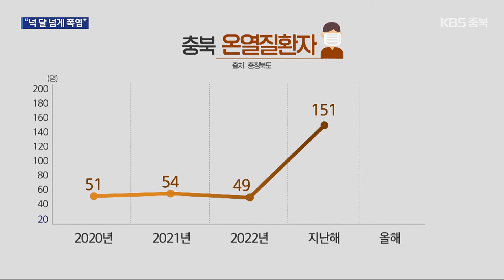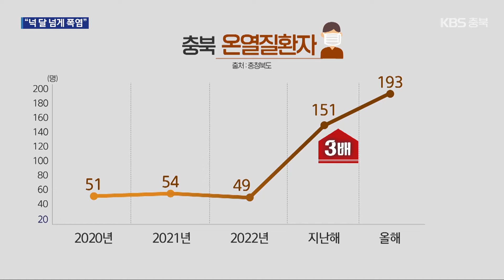“불볕더위 넉 달 이상 계속”…충북 곳곳 피해 속출 / KBS 2024.09.19.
[앵커]

 절기가 무색할 만큼 지난 봄부터 시작된 무더위가 넉 달 넘게 이어지고 있습니다.

 역대급 폭염에 각종 피해도 속출하고 있는데요.

 충북의 실태와 날씨 전망, 이유진 기자가 보도합니다.

 [리포트]

 9월 중순을 지나고도 충북의 한낮 최고 기온이 연일 33도 안팎까지 치솟고 있습니다.

 계속되는 불볕 더위에 시민들은 여전히 한여름 옷차림에 부채와 양산을 챙겨 들고 다닙니다.

 [류관자/청주시 사직동 : "추석 지나고 더운 건 내 평생 처음이야. 34도, 35도씩 간 건 여태껏 내가 태어나고서 처음이야."]

 [이숙종/청주시 탑동 : "내가 84세거든. 처음이야, 이렇게 더운 건. 9월에 이렇게 더운 건 처음이야. (살이) 안 타려고 (토시) 하고 다녀요."]

 올 들어 충북의 낮 기온이 30도를 웃돈 건 지난 4월 28일, 단양이 처음이었습니다.

 더위가 심해지면서 지난 6월 18일 이후 최근까지 충북 11개 시·군에 평균 61.2일이나 폭염특보가 내려졌습니다.

 지역별로 청주는 70일, 충주는 62일에 달합니다.

 이달 들어서도 지난 9일에는 청주와 충주의 낮 기온이  각각 34.7도와 33.7도까지 치솟는 등 1973년 기상 관측이래 가장 더운 9월로 기록됐습니다.

 청주에는 열흘이나 폭염 특보가 내려졌고, 충주와 보은, 영동 추풍령 등도 각각 경보와 주의보가 발효됐습니다.

 2010년 9월, 청주와 충주에 각각 나흘과 이틀 내려졌던 역대 최장 기록을 훌쩍 뛰어 넘었습니다.

 기록적인 폭염으로 곳곳에서 피해도 속출했습니다.

 충북의 온열질환자는 2020년 51명 수준에서  지난해 151명으로 3배나 급증했습니다.

 하지만 올해 들어 지난 5월 중순부터 최근까지 193명이 발생해 지난해보다 28%나 더 늘었습니다.

 올해 들어 충북에서 폭염에 폐사한 닭과 오리 등 가축은 무려 32만 천여 마리에 달합니다.

 전국 17개 시·도 가운데 가장 많습니다.

 [유제규/청주기상지청 방재예보관 : "9월 중순까지 북태평양 고기압과 티베트 고기압의 영향을 장기간 받으면서, 습기가 유입되면서 고온 다습한 기온을 현재까지 유지하고 있는 상태인데요."]

 청주기상지청은 주말까지 비가 내린 뒤에는 더위가 한풀 꺾이겠지만, 이달 말까지는 평년보다 3도가량 기온이 높을 것으로 전망했습니다.